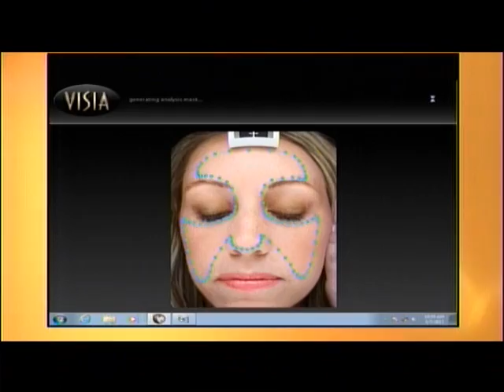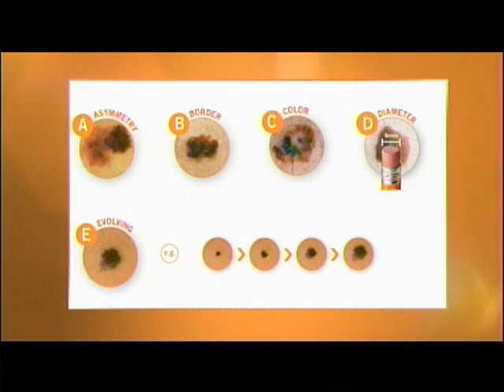VISIA helps Dr. Anne Chapas show sun damage on the Rachel Ray show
Dermatologist Anne Chapas, MD visits the Rachel Ray show to demonstrate the effects of sun exposure on a persons skin.  The VISIA Complexion Analysis System shows that the 24 year old subject needs to take corrective measures to preserve her youthful appearance.